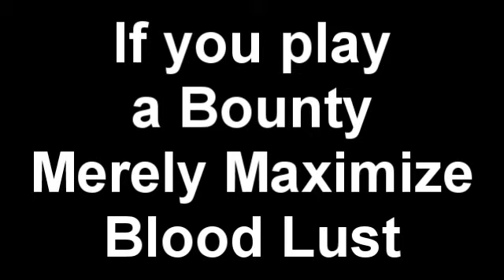Epic Duel: Mage Walkthrough/Guide & Free Varium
See the about me section of my channel page (click ysrome) to earn varium.

A battle session with Forest Mag3. The battle session spans from the beginning of level 11 to level 12. I beat higher levels, max hybrid, high blood lust, caster mages, and so on, losing only once during Forest Mag3's path to level 12.

Forest Mag3's win rate, by the end, stands at 97 wins and 24 losses with most of those losses occurring when Forest Mag3 was below level 5; after level 8, Forest Mag3 rarely lost.